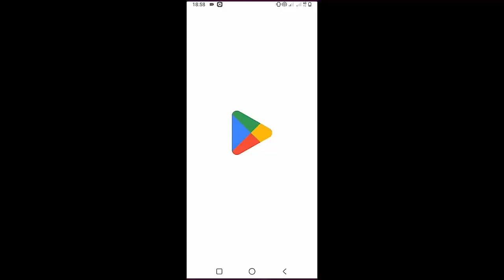Lauren Spencer Smith - Never Been In Love | Guitar Tutorial